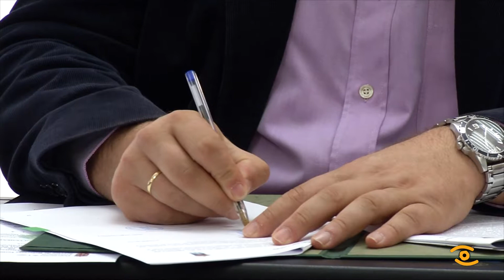Noticia de Lugo: A Deputación financia un refuxio de animais en Foz